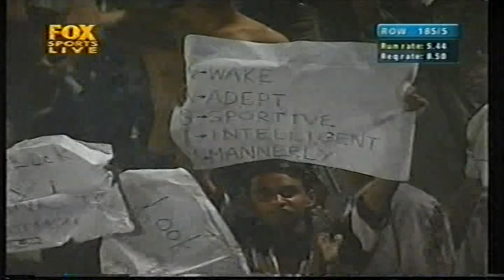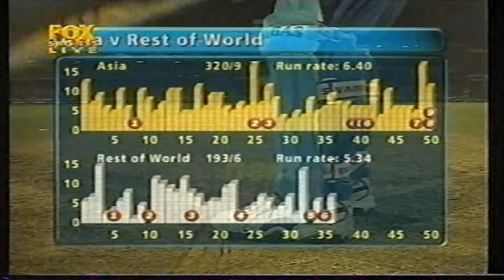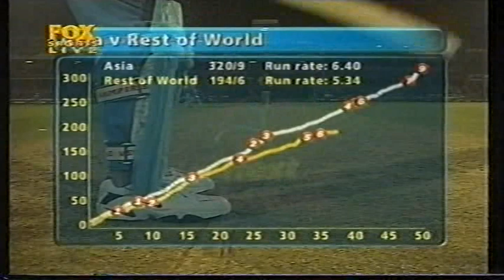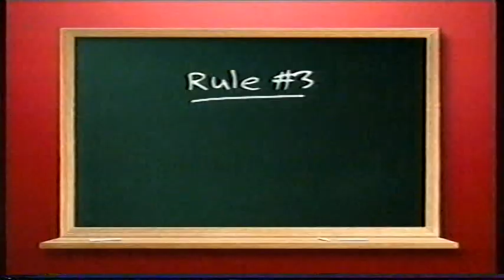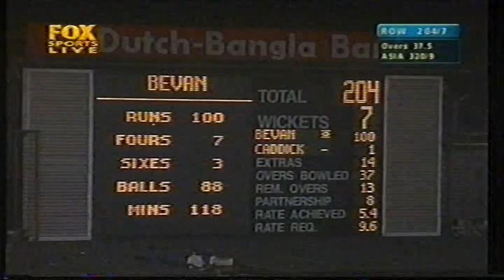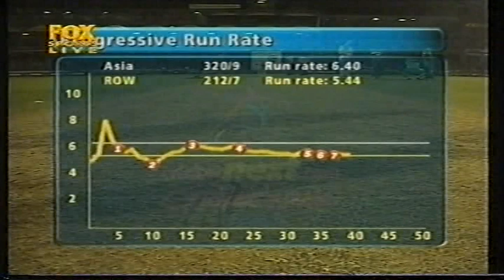asia v row 2000 2nd inns part 4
asia vs row 2000
2nd inns part 4